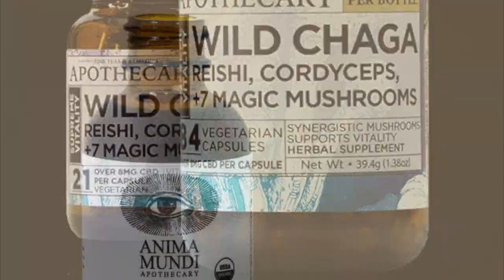Sat. Eve. Forecast 02/05/22